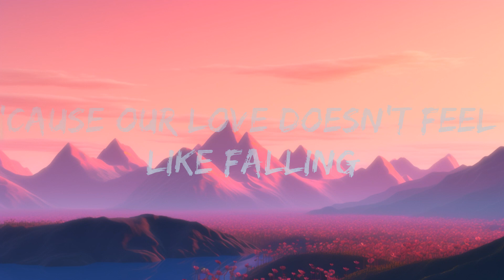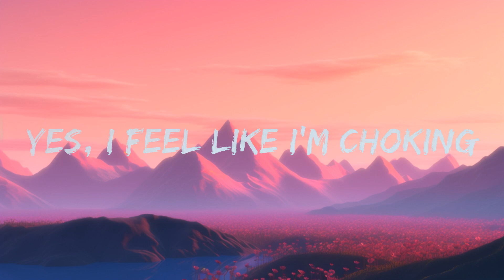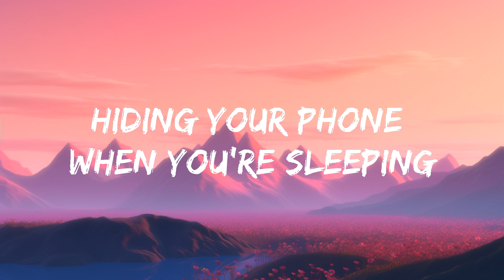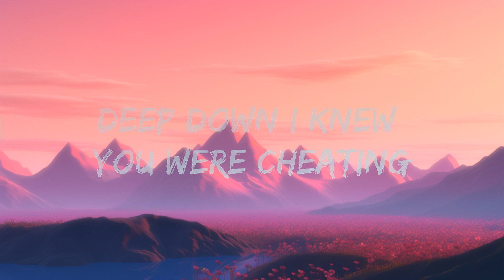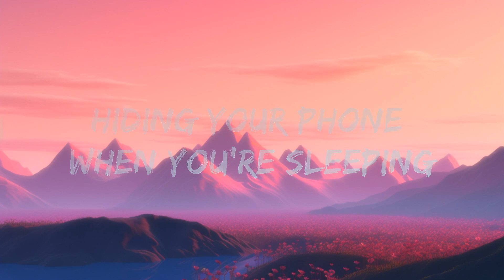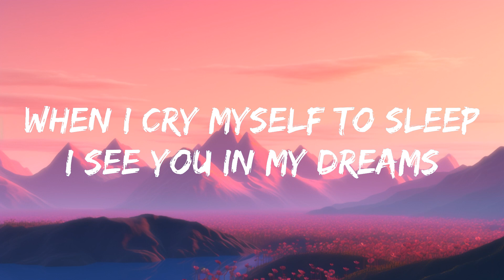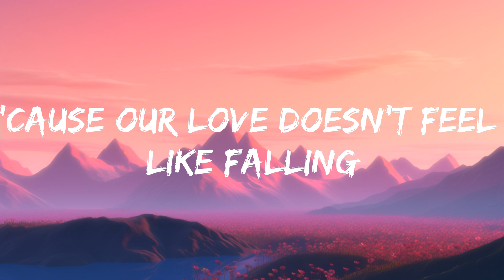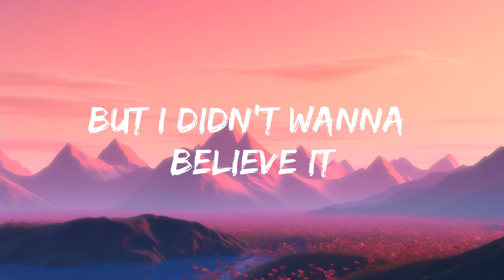JVKE - this is what heartbreak feels like (pretty little liar) (Lyrics) / 1 hour Lyrics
​🎧 JVKE - this is what heartbreak feels like (pretty little liar) (Lyrics)

🎤 Lyrics: JVKE - this is what heartbreak feels like (pretty little liar)

[Chorus]
Tell me that you love me lyin' to my face

[Verse]
Yes, I feel like I'm chokin'
Breaking up 'cause we're already broken
Snake emoji on my phone when you're callin'
'Cause our love doesn't feel like fallin'
I see you in my dreams, I can't breathe
Hiding your phone when you're sleepin'
Stayin' out late on the weekend
Deep down, I knew you were cheatin'
I'm busy fighting my demons, you were so deceivin'
Messin' with my feelings

[Chorus]
What a shame, guess my lover was a
Snake

[Outro]
Snake